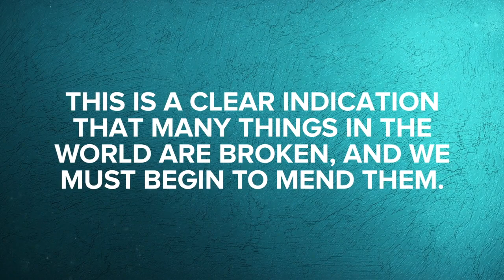Official Trailer | The Irish Patient by Paul Byrne - Coming Soon!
This book tells the tale of Mr. Paul Byrne's life in Ireland, including his adventures and battles with a rare illness. It also discusses the necessity of health care to all people, which makes it a fun novel to read while learning about Ireland in general.

This book will be available for purchase on Amazon in the near future. Keep an eye out for it.